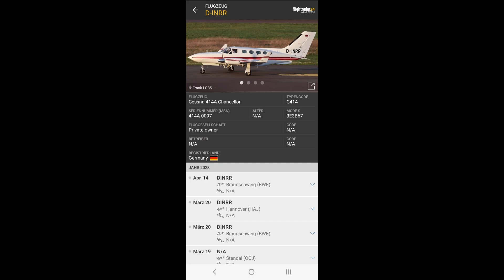A low overflying beautiful Cessna C414A cruising at around 4000 ft above my house!